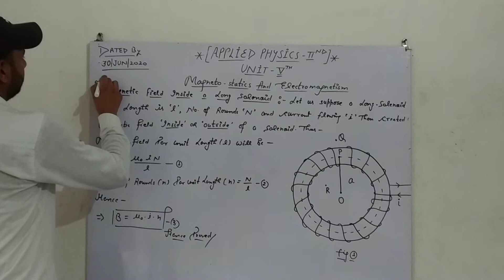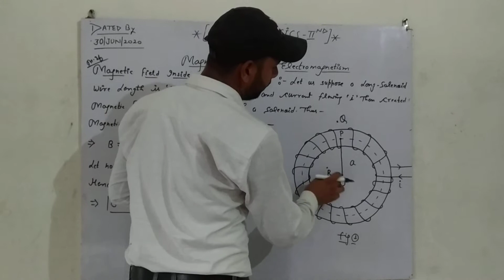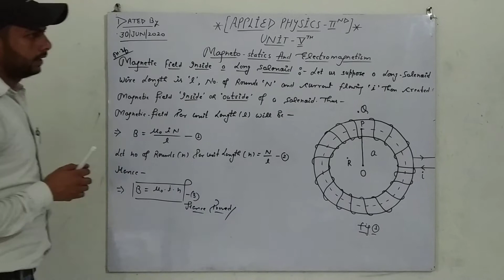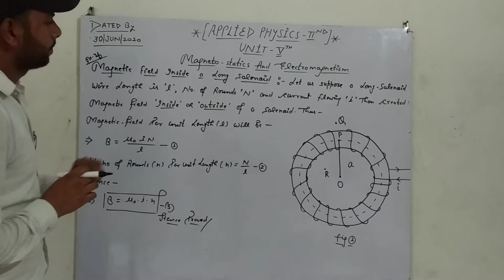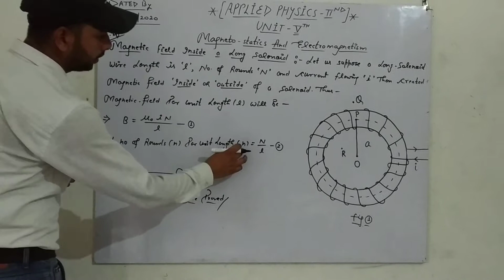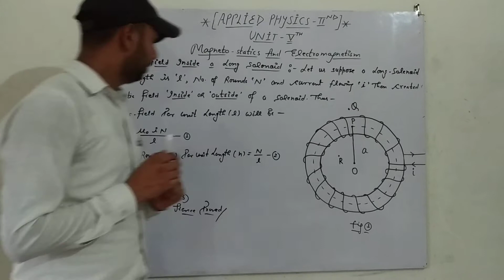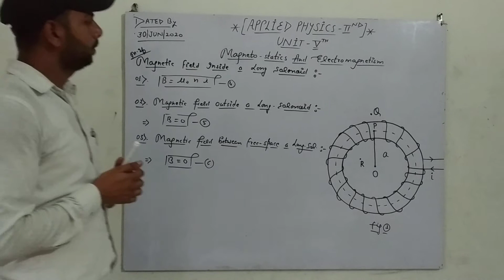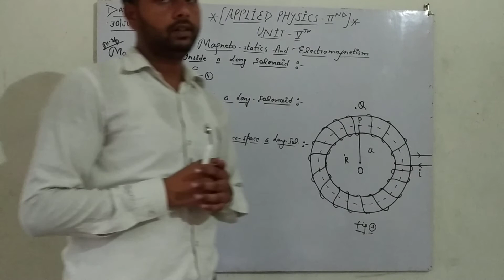Find magnetic field inside a long solenoid represent by jitender sehgal